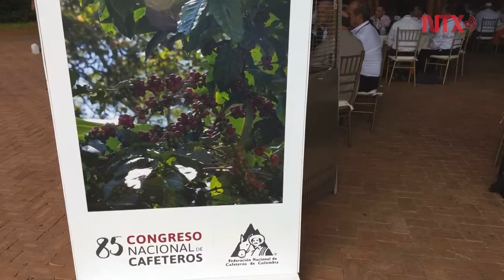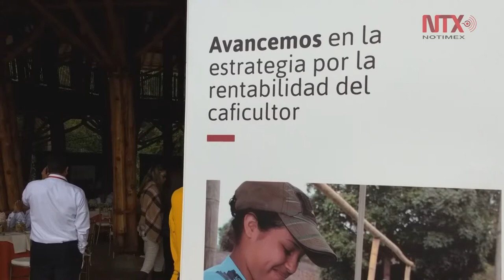Manizales ciudad de Colombia agreste y bella con aroma de café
El aroma del café y el Nevado de Ruiz se mezclan para dar identidad a la ciudad de Manizales, en Colombia, declarada como Paisaje Cultural Cafetero de Colombia Patrimonio Cultural de la Humanidad, por la UNESCO en 2011